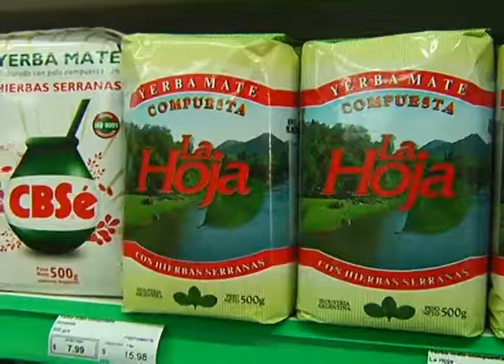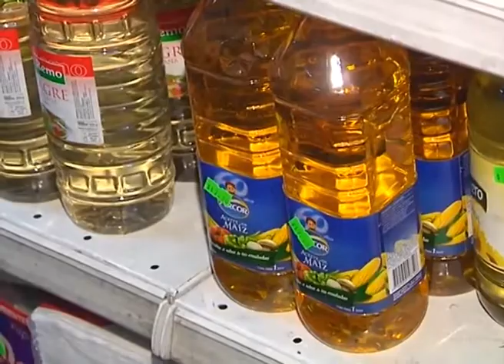Se estabilizaron los precios de la canasta familiar en junio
Lo indicó Pablo Frencia, asesor del Sindicato de Trabajadores de la Alimentación (STIA) de Córdoba.